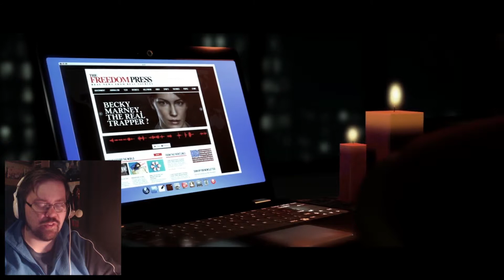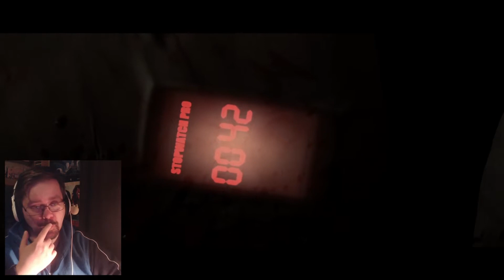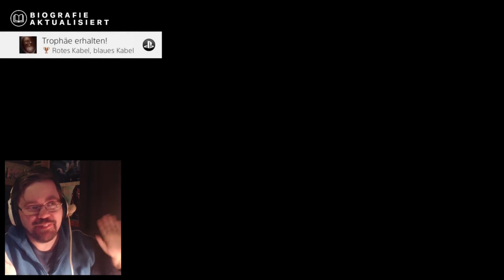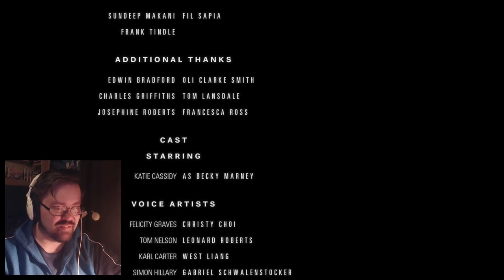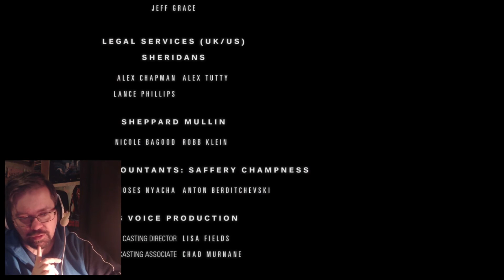Es kommt SCHLIMMER als erwartet!! | Hidden Agenda | #03 | German / Deutsch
Willst du mir folgen? Kein Thema!

Über Hidden Agenda:

►Entwickler: Supermassive Games
►Publisher: Sony Interactive Entertainment
►Genre: Action-Adventure
►Release: 22. November 2017
►USK: ab 16 Jahren
►Originaltitel: Hidden Agenda
►Plattform: PlayStation 4

Infos:

Die Spieler verfolgen die Protagonisten Detective Becky Marnie und Staatsanwältin Felicity Graves auf der Jagd nach einem Serienmörder, der nur unter dem Pseudonym „The Trapper“ bekannt ist. In dem Stil eines Interaktiven Krimis wird der Handlungsverlauf an vorgegebenen Stellen unterbrochen und der Fortgang wird von den Mitspielern beeinflusst. Teilweise unter Zeitdruck müssen die Spieler eine der angebotenen Optionen auswählen, die Mehrheit entscheidet dann über den weiteren Verlauf des Geschehens. So kann zum Beispiel zu Beginn der Geschichte entschieden werden, ob auf einen Verdächtigen geschossen wird. Allerdings kann ein einzelner Spieler auch ein Veto gegen den Mehrheitsbeschluss einlegen und so die Handlung in die von ihm gewünschte Richtung lenken. Das ist insbesondere dann entscheidend, wenn ein Spieler eine geheime Aufgabe, die sogenannte Hidden Agenda (englisch für ‚Hintergedanke‘ oder ‚geheime Absicht‘), von dem Spiel nach dem Zufallsprinzip zugeteilt bekommen hat und beispielsweise eine bestimmte Entscheidung oder Handlung auch gegen den Willen der Mehrheit durchsetzen soll. Die Spielzeit für einen Durchgang wird mit etwa zwei Stunden angegeben. Bedingt durch die zahlreichen möglichen Verzweigungen der Geschichte, zeigen sich immer wieder neue Handlungsabläufe, so dass sich ein mehrfaches Durchspielen lohnt.